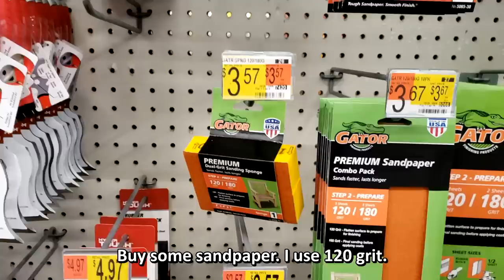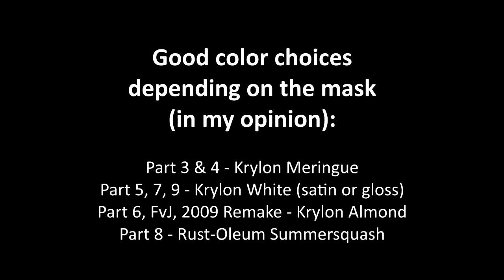How to Improve Your Spirit Halloween Jason Mask: Part II - $34 Friday the 13th DIY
I really enjoyed doing this last year, so I think I'll make it an annual tradition! Since I had a lot of comments on the last one like "Yeah that's easy when you have power tools and money for supplies", I wanted to take the most economical approach this time to prove you can make something cool with the bare minimum!